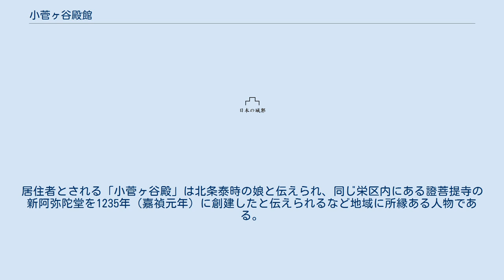小菅ヶ谷殿館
小菅ヶ谷殿館（こすがやどのやかた）は、神奈川県横浜市栄区小菅ケ谷にあったと伝承される日本の城（中世城館）。
鎌倉幕府第3代執権北条泰時の娘「小菅ヶ谷殿」の住まいであったとされる。
 JR根岸線本郷台駅南側の駅前にかつて存在した「城山」と呼ばれる標高20メートル程の小丘に所在したという。
現在の本郷台駅前は、マンション群が立ち並ぶ比高差のないフラットな地形であるが、根岸線開設以前の迅速測図等の地形図では、㹨川の谷底平野内に独立した低丘陵が、現在の駅前付近に確認できる。
しかし、旧日本軍による第1海軍燃料廠建設などで、古くから地形改変を受けてしまったという。
 開発以前には庭園とされるものや石積状の遺構が残っていたとされ、また『新編相模国風土記稿』によると、江戸時代当時までは、周辺に「武家の居館」「御三の前」「高塀」「青楼ヶ橋」など、居館を想起させる地名が残っていたという。
居住者とされる「小菅ヶ谷殿」は北条泰時の娘と伝えられ、同じ栄区内にある證菩提寺の新阿弥陀堂を1235年（嘉禎元年）に創建したと伝えられるなど地域に所縁ある人物である。
 現在この城館の痕跡は、㹨川にかかる「城山橋」の名に残るだけとなっている。